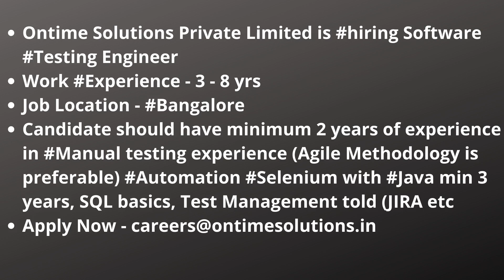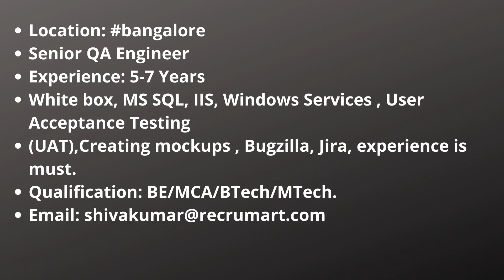Software Testing Job Opening| Software Testing Job Freshers & Experienced| Testing Jobs Across India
We are hiring for Functional Tester
(Good work knowledge on Manual Testing
Banking/Finance Project Experience will be add on to this )

Experience : 1-4 Yrs
NP: Immediate-1 Month
Location: Pune

Kindly send your resume on

L&T - Manual Tester opening @Chennai&Bangalore location

LTI - Larsen & Toubro Infotech hiring for Manual Test Engineer
Location
Experience: 2 - 3 Years

Greetings from AQM Technologies!!!

We have Immediate opening for Manual Testers Into Insurance Domain (General Insurance and Life Insurance)

Location – Ghatkopar, Mumbai

Looking for those candidates who can join immediately or within 15 days.

Company= PRG Pharma Pvt Ltd - India
Position of Data Scientist
Job Title: Intern
Location: New Delhi
CTC; 1 LPA as stipend and Subsequent upon confirmation would regularized with increase CTC and other benefits on permanent terms
Reporting To: Data Scientist Head
Education: B. Tech (IT/Comp Sc.) / MCA/ BSc IT/ BSc Comp Sc.
Experience/ Age Range: 0.6-1 Years as Data Analyst or Intern Data Scientist

Hiring QA -Manual Testing Role for Noida Location , Experience 3+ years, Financial Industry experience is Must.

I am hiring Engineering freshers (2020 pass outs) with 75% and scores only for Bangalore location.

Location: Hyderabad
Quality Analyst
Experience: Freshers | 1-4 Years
Experience candidates with manual and automation testing.

Location : Noida, Bangalore/Bengaluru
Selenium Automation Tester
Experience: 2-3.5 Years

Location: Bangalore
Acko | SDET-1
Experience: 0-1 Year

Location : Gurgaon/Gurugram, Bangalore/Bengaluru, Delhi/NCR
Automation Test Engineer
Experience: 3-5 Years

Location
Product-based Company
Senior QA Engineer
White box, Block box, MS SQL, IIS, Windows Services &amp, User Acceptance Testing (UAT),Creating
mockups , Bugzilla, Jira, experience is must.
Qualification: BE/MCA/BTech/MTech.
Note: Immediate joiner required.

Ontime Solutions Private Limited is hiring Software Testing Engineer
Work Experience - 3 - 8 yrs
Job Location
Job Description
Candidate should have minimum 2 years of experience in Manual testing experience (Agile Methodology is preferable) Automation Selenium with Java min 3 years, SQL basics, Test Management told (JIRA etc )

Location: Pune
UST Global
Performance Engineers
Experience: 2-5 Years
Experience in Loadrunner, JMeter or Visual Studio.

Accenture Mega Virtual Off Campus Drive through eLitmus | 2019 & 2020 batch | Last Date to Apply for Accenture-ASE Position through eLitmus 2020: 23rd November 2020*

Job Position : Associate Software Engineer

*Salary* : 4.5LPA

*Job Location* : Bangalore, Hyderabad, Chennai, Mumbai, Pune, Gurugram

*Eligibility:*

B.E, B.Tech (All streams/branches)
2019 & 2020 graduates can apply
An aggregate of 65 percent/6.5 CGPA and no active backlogs at the time of recruitment process and during onboarding
Maximum one-year gap in education (post 10th standard till completion of graduation)
0-1 year of work experience can apply